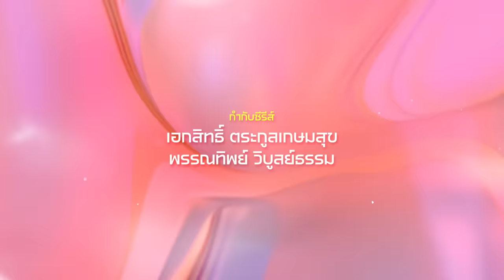[Eng Sub] Faceless Love รักไม่รู้หน้า | EP.2 [4/4]